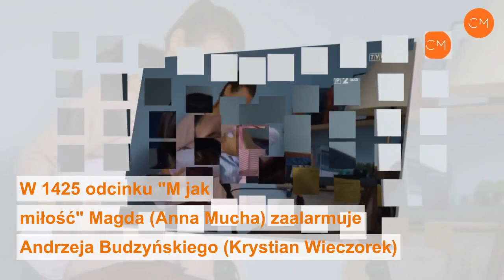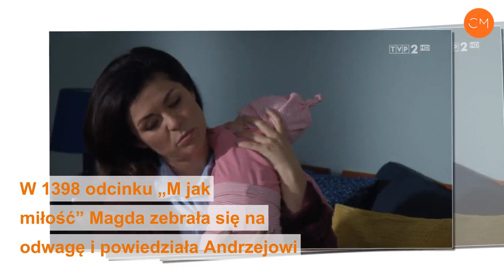M jak miłość, odcinek 1425: Budzyński wyrzuci Piotrka z kancelarii. Wszystko przez Magdę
Piotrek (Marcin Mroczek) z "M jak miłość" po narodzinach bliźniaczek Emilki (Marysia Merklein) i Zuzi (Alicja Kłos) nie będzie w stanie skupić się na pracy w kancelarii. W 1425 odcinku "M jak miłość" Magda (Anna Mucha) zaalarmuje Andrzeja Budzyńskiego (Krystian Wieczorek), że Zduński jest umęczony obowiązkami w domu i szykowaniem się do kolejnej rozprawy. Szef Piotrka powie mu, że nie chce go widzieć w kancelarii. Wyrzuci go z pracy?